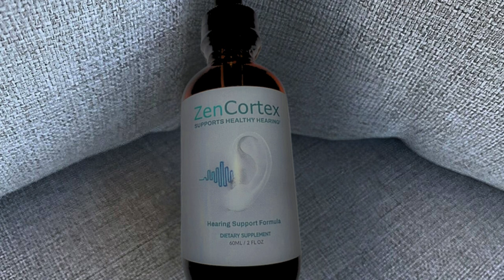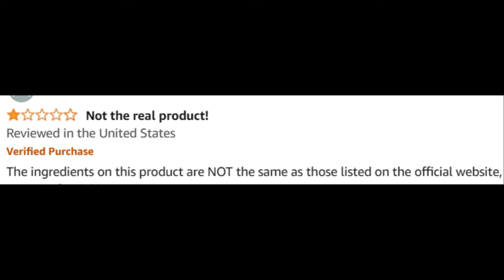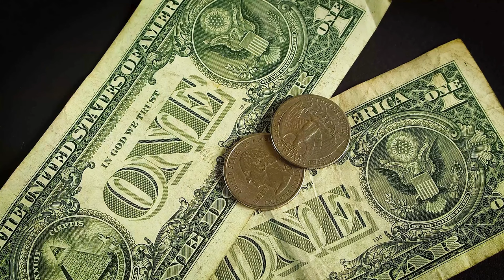Zencortex Review (Customer Review) Zencortex - Zencortex Supplement - Zencortex Reviews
In this video, I share a review of ZenCortex.

ZenCortex Review - Welcome to our comprehensive review of ZenCortex, a revolutionary supplement designed to provide relief from tinnitus. If you're curious about ZenCortex reviews, ingredients, or simply want to know if ZenCortex works, you're in the right place. In this video, we'll cover everything you need to know about this powerful tinnitus solution, including its benefits and real customer reviews.

📌 Product Presentation
ZenCortex is an innovative supplement formulated to help alleviate the symptoms of tinnitus. Available in easy-to-use drops, ZenCortex combines natural ingredients known for their effectiveness in reducing tinnitus and improving overall ear health. This supplement aims to provide a holistic approach to managing tinnitus, ensuring you can enjoy a quieter and more peaceful life.

🌟 Key Features of ZenCortex:

Tinnitus Relief: Designed to reduce the ringing and buzzing sounds associated with tinnitus.
Natural Ingredients: Contains a blend of natural components known for their ear health benefits.
Holistic Approach: Supports overall ear health and well-being.
Easy to Use: Available in convenient drop form for easy administration.

💬 FAQs about ZenCortex

❓ What is ZenCortex?
ZenCortex is a supplement designed to provide relief from tinnitus symptoms using a blend of natural ingredients that support ear health.

❓ What are the ZenCortex ingredients?
ZenCortex contains a blend of natural ingredients known for their effectiveness in reducing tinnitus.

❓ Does ZenCortex work?
Yes, ZenCortex has been formulated with scientifically backed ingredients to support ear health and reduce tinnitus symptoms. Many users have reported positive results.

❓ How does ZenCortex work?
ZenCortex works by combining natural ingredients that target the underlying causes of tinnitus, reducing the intensity of ringing and buzzing sounds.

❓ Where to buy ZenCortex?
You can buy ZenCortex from the official website to ensure you receive the genuine product and any special offers available.

❓ Is ZenCortex legit?
Yes, ZenCortex is a legitimate supplement with numerous positive customer reviews and testimonials.

❓ Are there any customer reviews for ZenCortex?
Yes, you can find many customer reviews on the official website and other review platforms. Users have shared their positive experiences and the relief they have achieved with ZenCortex.

🛒 Try ZenCortex Today!
Ready to start your journey to tinnitus relief with ZenCortex? You can find more information and purchase it directly from the official website. Ensure you get the authentic product by buying from trusted sources. Images and videos used in this video are for illustrative purposes only.

Key Moments
00:00 - ZenCortex Supplement
00:33 - ZenCortex Ingredients
01:16 - Pricing and Where to Buy ZenCortex
02:02 - Real Testimonials of ZenCortex in 2024
02:44 - How ZenCortex Works
03:13 - ZenCortex Honest Review: Is ZenCortex Legit
03:22 - Conclusion: Final Thoughts on ZenCortex